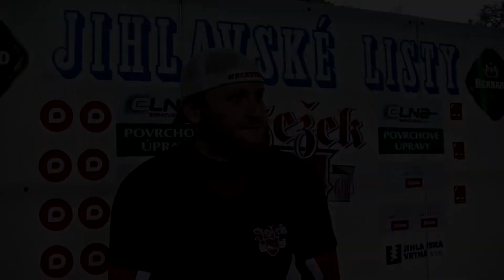3. Čtvrtfinále - SK Jihlava "B" vs. HBK Kyjov - PLAYOFF 2019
Sestřih třetího zápasu čtvrtfinále Playoff - 2.liga Morava - Jih - mezi Jihlavou a Kyjovem a rozhovor s útočníkem Jihlavy - Lukášem Koudelkou